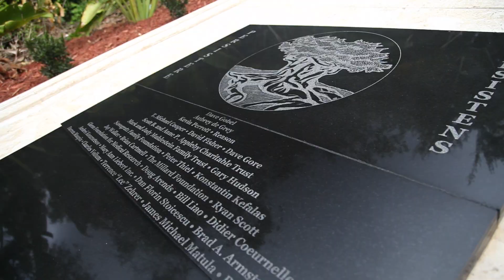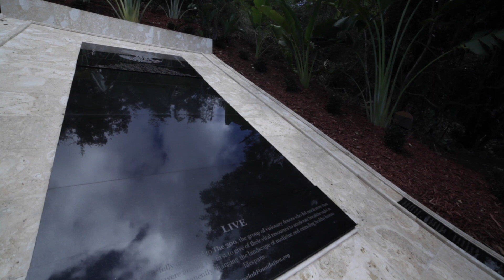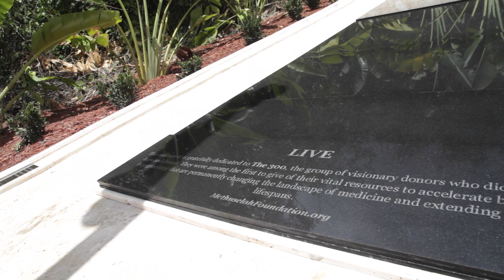The Methuselah 300 Monument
In 2005, The Methuselah 300 initiative began with a few brave and dedicated people willing to fight for life itself. These individuals are now honored by a monument in St. Thomas. Their story is presented by the founders of the Methuselah Foundation in the following video. In it, we pay tribute to their continued courage and generosity, which fuels the real hope for extended healthy human life.

Will you join the legacy?